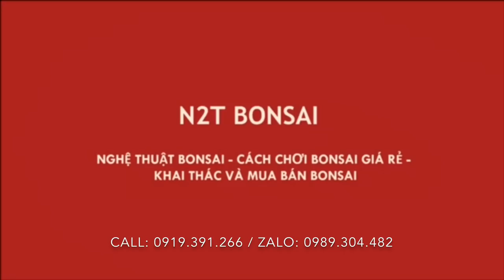SANH BONSAI GIÀ CHÁT CỐT ĐẸP BÁO GIÁ 15 TRIỆU BÀ VỮNG CHỢ VẠN PHÚC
Chợ bonsai vạn phúc - báo giá cây bà Vững